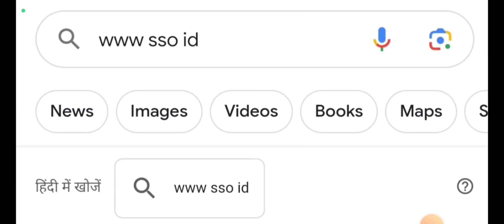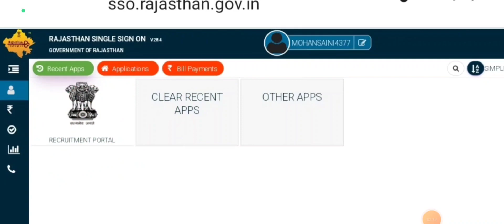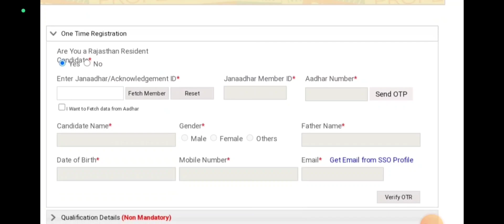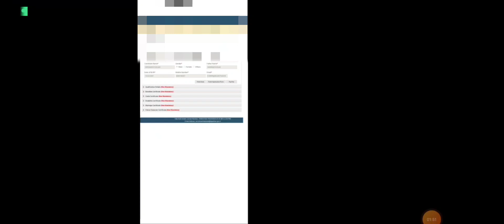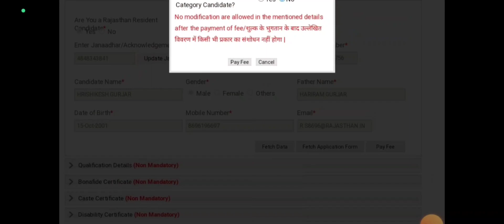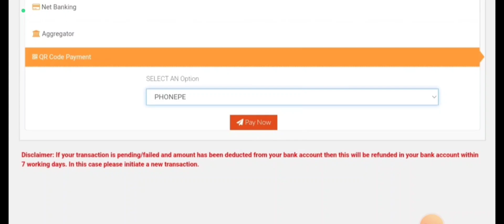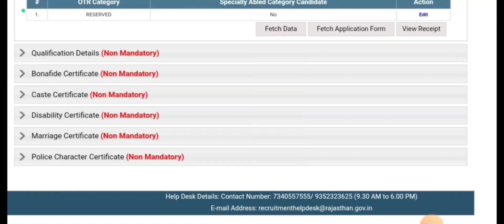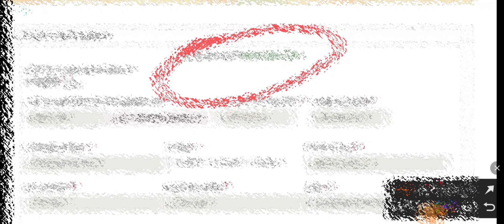ONE time registration (OTR) Process कैसे करें मोबाइल से।OTR Process कैसे करें